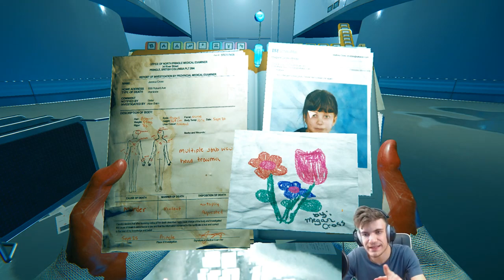LE COMBAT DU BOSS FINAL SUR THE FOREST !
Rediffusion de la partie du live où on combat le Boss Final sur The Forest ! Aucun montage, aucun cut, que du brut, afin de revisionner ce combat intense !

(CODE DE RÉDUCTION DE -20% : MCOLO)